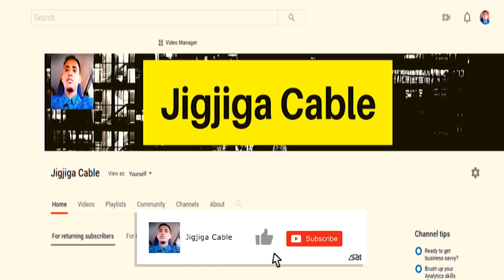Wararkii Ugu Dambeeyay Dagaalka Sudan Iyo Itoobiya,Xaaladda Gobolka Metekel Ee Dilalku Kadhaceen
This video is about Wararkii Ugu Dambeeyay Dagaalka Sudan Iyo Itoobiya,Xaaladda Gobolka Metekel Ee Dilalku Kadhaceen